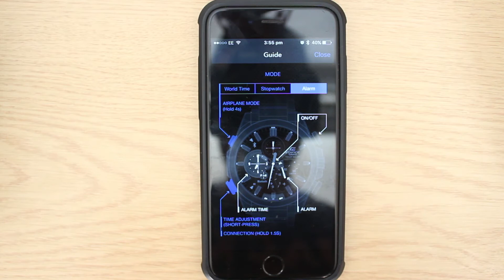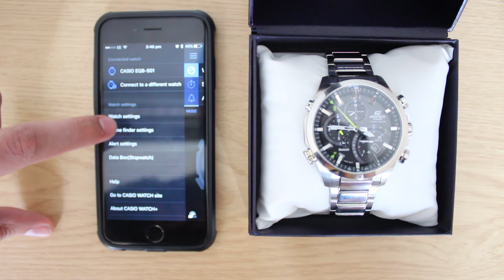Casio Edifice EQB-501D Setting Guide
A quick guide on how to set the Casio Edifice EQB-501D